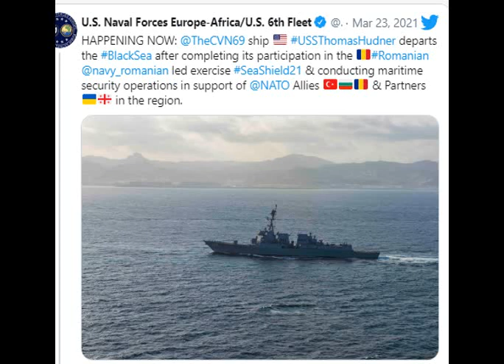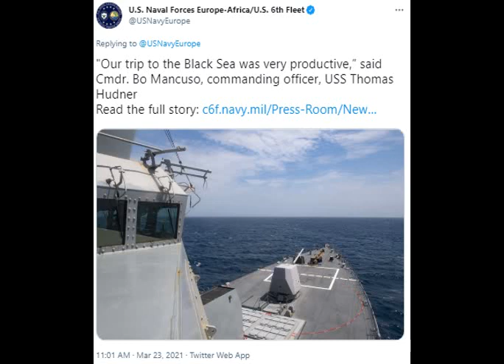AMERIČKI RAZARAČ "ODLEPRŠAO" IZ CRNOG MORA: RUSKA Crnomorska flota demonstrirala silu ispred nosa !